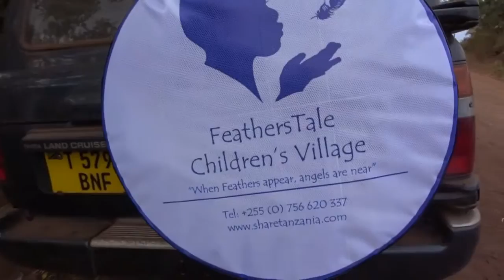Vlog 2 - Fifty one, the reason for relationships? come volunteer with us! :)